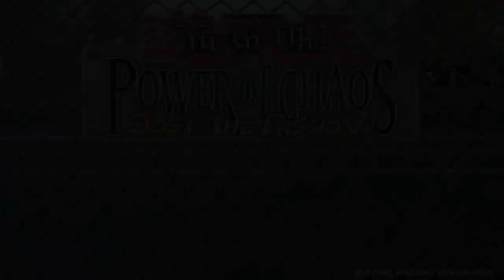Yu-Gi-Oh! Power of Chaos: Joey the Passion (Max Level) Gameplay #20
Let's duel!